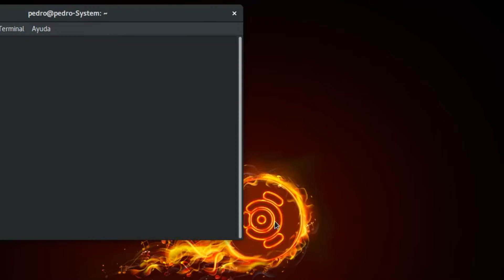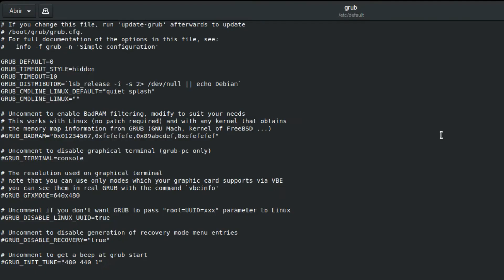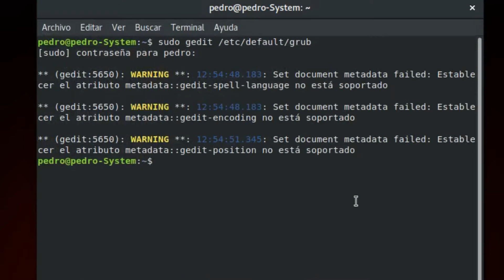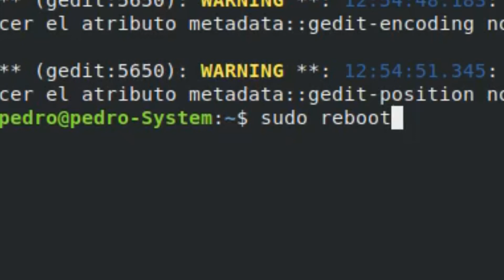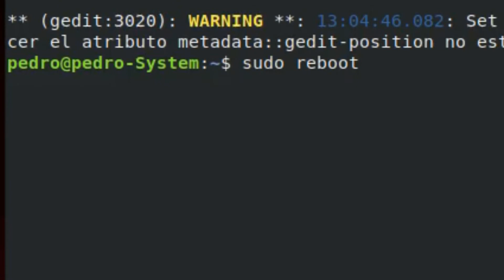🐧 Como mejorar tiempo de arranque en Linux Ubuntu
Hola de nuevo Infonauta, bienvenida o bienvenido a una nueva entrega de tu canal de YouTube Infoductiva...

en esta ocasión te traigo un vídeo muy interesante y sobre todo muy útil para los que tenéis Linux Ubuntu en este caso vamos a aprender a mejorar el tiempo de arranque en nuestro sistema de modo que conseguiremos que el ordenador encienda y apague mucho más rápido...

interesante verdad?

¿Estás buscando una manera de aprender a usar el sistema operativo Linux y sacar el máximo provecho de su potencial? ¡Mira nuestra lista de reproducción de tutoriales sobre Linux! Linux es un sistema operativo de código abierto con una gran cantidad de características y aplicaciones potentes. Con nuestra lista de reproducción podrás aprender todo lo necesario para utilizar Linux de manera eficiente, desde los conceptos básicos hasta trucos y técnicas avanzadas. Aprenderás cómo instalar y configurar Linux, administrar paquetes, utilizar la línea de comandos, y personalizar tu sistema. ¡Haz clic en el enlace para acceder a nuestra lista de reproducción y comienza a sacar el máximo provecho de Linux hoy mismo!

Comenzamos... bueno en primer lugar esto se lo vamos a hacer a nuestro gestor de arranque, en este caso se lo vamos a hacer, como estoy en un Linux Ubuntu ... bueno muchos Linux tienen este gestor de arranque que vamos a tocar que es en este caso GRUB (si tienes otro gestor sustituye esas líneas y no olvides hacer una copia de seguridad de tus ficheros de configuración antes de hacer ningún cambio).

Lo primero que vamos a hacer es abrir un terminal en este terminal lo primero que haremos será utilizar el comando sudo para pedir permisos de administración

Recuerda... es muy importante ver los vídeos de principio a fin ya que a lo largo de los mismos doy claves imprescindibles que te podrías perder.